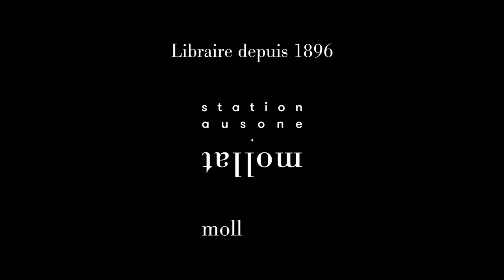Alexandre Labruffe - Wonder Landes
A l'occasion des Correspondances de Manosque 2021, Alexandre Labruffe vous présente son ouvrage "Wonder Landes" aux éditions Gallimard. Rentrée littéraire automne 2021.